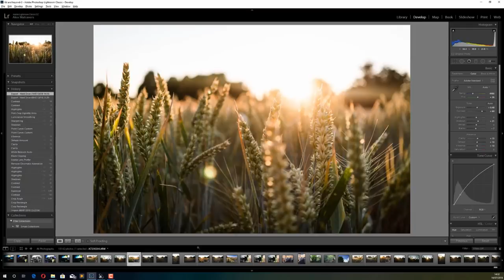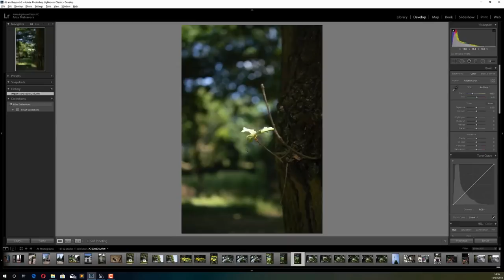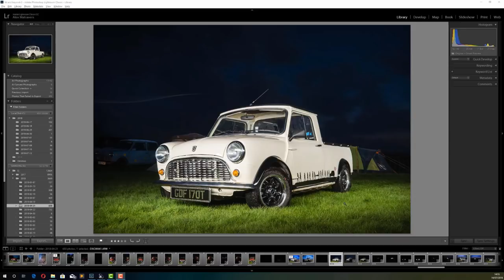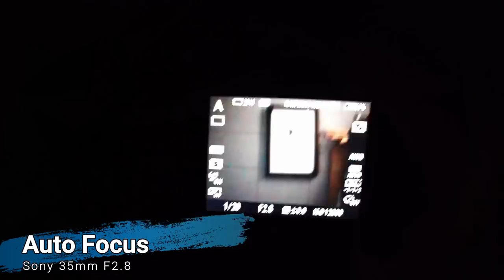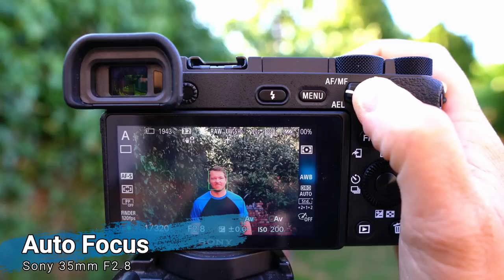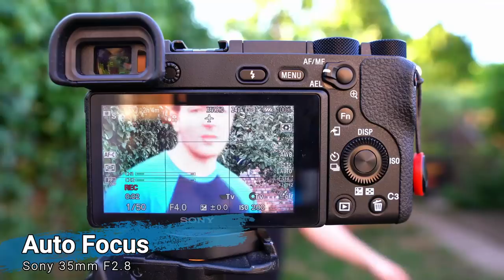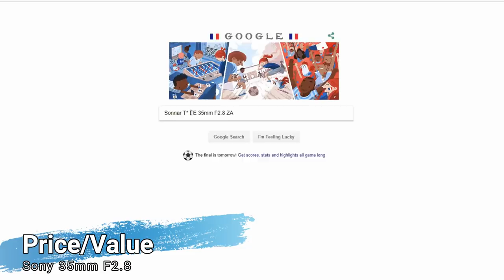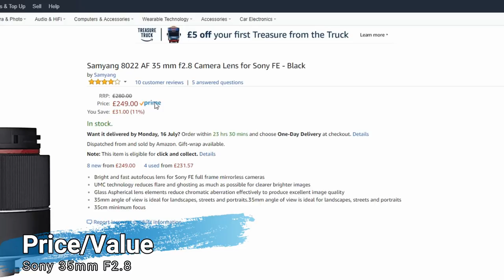Carl Zeiss Sonnar T* FE 35mm F2.8 Long Term Review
My long term review of the crackin’ Sony 35mm F2.8 FE lens.

It’s a very good lens but is a difficult sell at its price point. If it fits your niche/style then it’s a truly excellent lens however, if it’s a fast reasonably priced prime that you’re after then you may wish to look elsewhere.

*The awesome bits I use to create this Youtube Channel!*